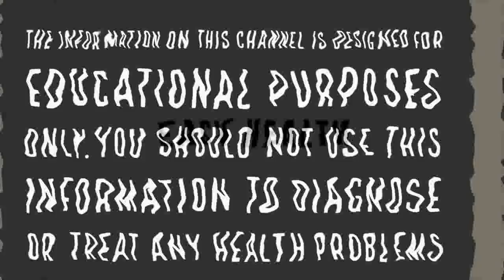പെണ്ണേ കാപ്പി കുടിക്കല്ലേ പണി പാളും||Health Tips Malayalam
കാപ്പിയുമായുള്ള അമിത പ്രേമം ഒഴിവാക്കുന്നതാണ് സ്ത്രീകൾക്ക് നല്ലത്.സ്ത്രീകൾ എപ്പോഴും ശരീര സൗന്ദര്യകാര്യത്തിൽ മുൻപന്തിയിൽ നിൽക്കുന്നവർ ആണ്. ചെറിയ ചില സൗന്ദര്യ പ്രശ്നങ്ങൾ പോലും അവരെ ചിലപ്പോൾ അസ്വസ്ഥർ ആക്കാറുണ്ട്.കാപ്പി കുടിക്കുന്നത് സ്ത്നാര്‍ബുദ സാദ്ധ്യത കുറയും എന്നും പഠനങ്ങൾ തെളിയിക്കുന്നു.